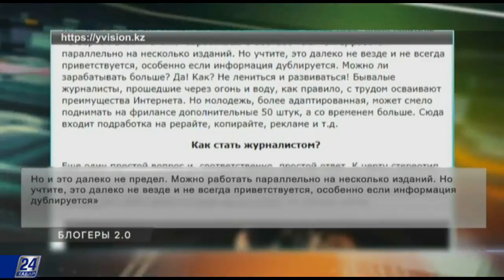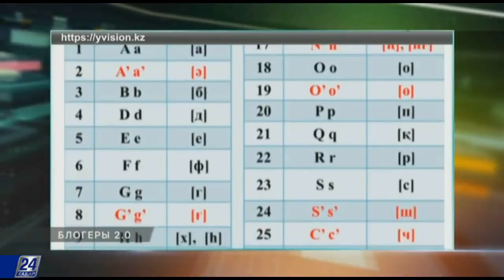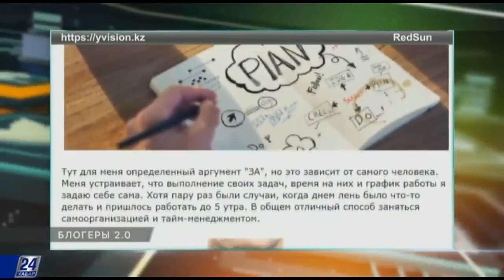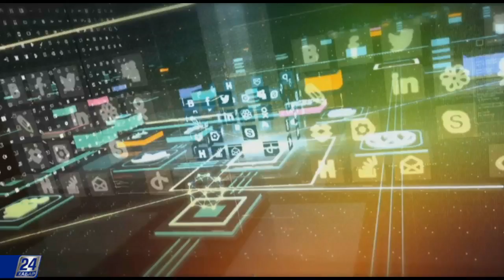Сколько зарабатывает журналист в Казахстане?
Сколько стоит труд журналистов, для кого такие слова, как дедлай, синхрон и раскадровка – обычные будни? Как ни странно, об этом решил написать сам журналист, но не в виде статьи, а в форме главного конкурента любого журналистского произведения – блогерского поста.